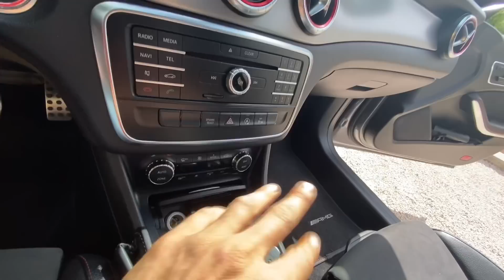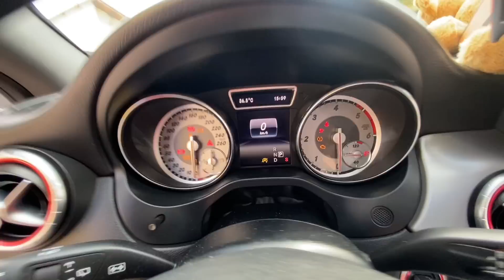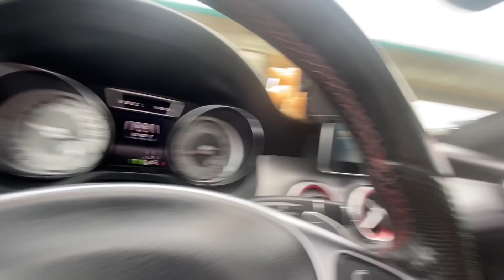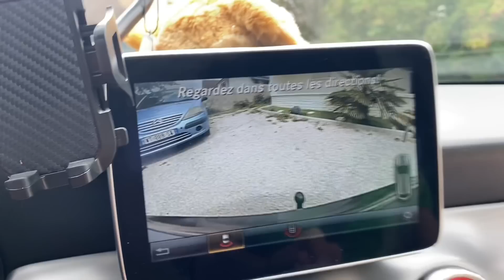IL ACHÈTE UNE MERCEDES CLA SHOOTING BRAKE PACK AMG A 18750 €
IL ACHÈTE UNE MERCEDES CLA C220 CDI 170 cv SHOOTING BRAKE PACK AMG A 18750 €